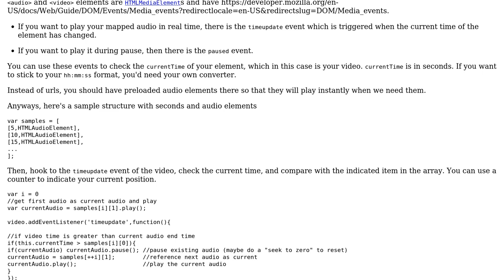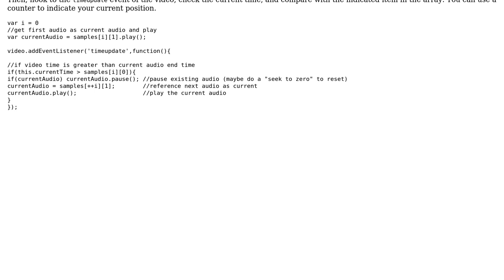Code Review: Playing different audio files based on video keyframe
With thanks & praise to God, and with thanks to the many people who have made this project possible! | Content (except music & images) licensed under CC BY-SA | Music | Images & others | With thanks to user Kristian Vitozev user Joseph user Jamal and the Stack Exchange Network Trademarks are property of their respective owners. You are responsible for your own actions.